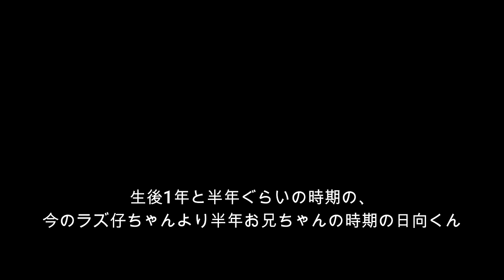【オットセイ】ついついあの子と比べてしまいますが・・・(*´з`) （伊勢シーパラダイス）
先日、1歳の誕生日を迎えたばかりのミナミアメリカオットセイのラズ仔ちゃん。
調餌場でウロウロしているのを見ると、特に意識している訳では無いですけどどうしてもアシカの日向くんと比べてしまいます。
どっちがどっちと言うことでも無いのは重々分かった上で！　分かった上で！　やっぱりいろいろと感想を述べてしまいます(笑)
ラズ仔ちゃんも日向くんも元気にしています(^^)/

■各リンク
🔵伊勢シーパラダイスチャンネル